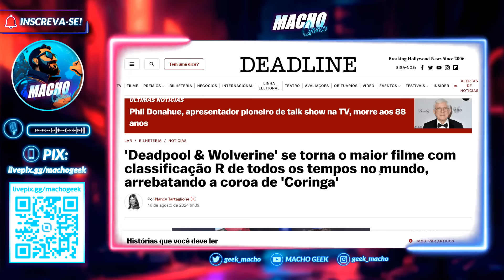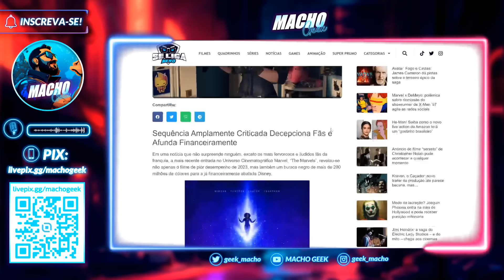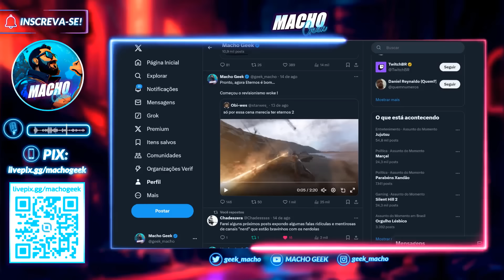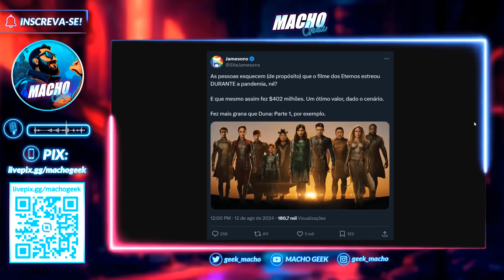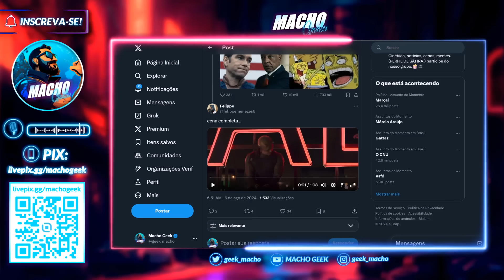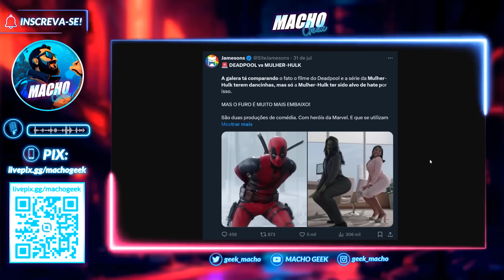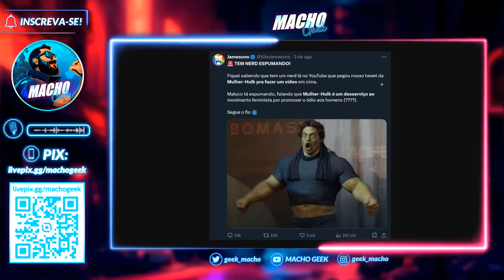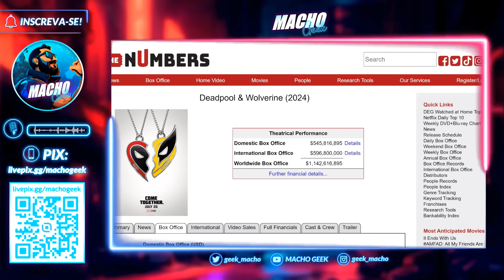O SUCESSO DE DEADPOOL E O REVISIONISMO WOKE DA LACROLÂNDIA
Agora é oficial: 'Deadpool e Wolverine' é o filme R Rated com a maior bilheteria da história do cinema.

O sucesso do novo filme mercenário tagarela está sendo festejado pelos fãs, mas está incomodando uma galera sensível que tenta fazer comparações absurdas para justificar os fracassos anteriores da Marvel.

Agora a fase 4 era boa?